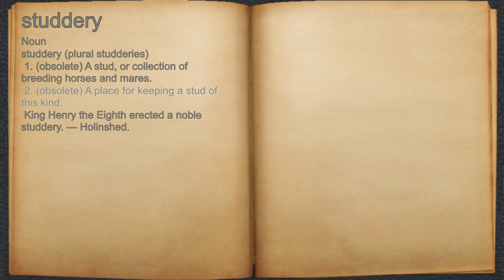What does studdery mean?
A spoken definition of studdery.

Intro Sound:
Typewriter - Tamskp